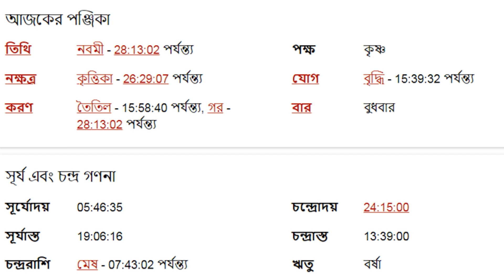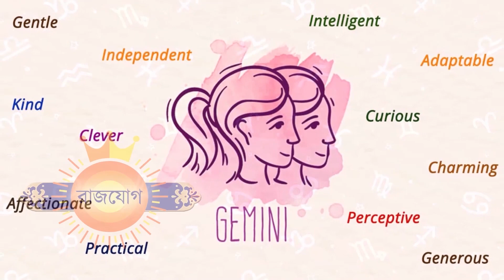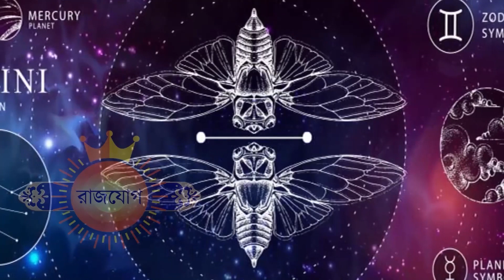মিথুন রাশি - ৯ই আগস্ট ২০২৩ - আজকের রাশিফল - Mithun Rashi 9th August 2023 Ajker Rashifal - Gemini